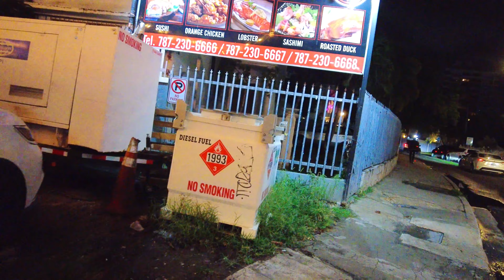🇵🇷 【4K】Condado After Dark - San Juan, PR | Friday Night Walking Tour | 11/26/2021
4K Walk - Condado District, San Juan, Puerto Rico after Dark